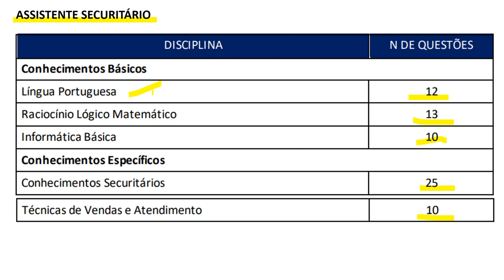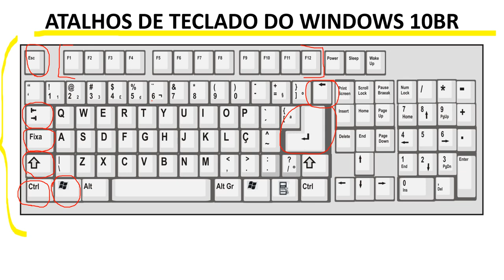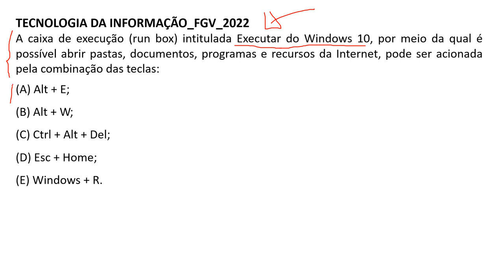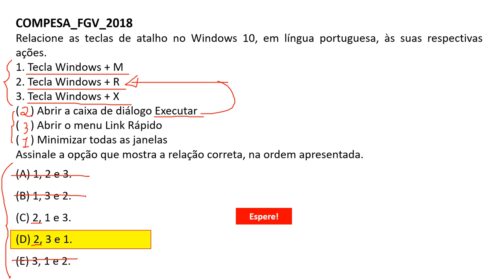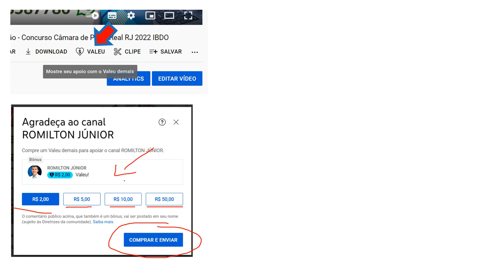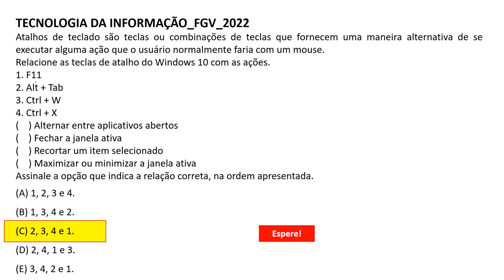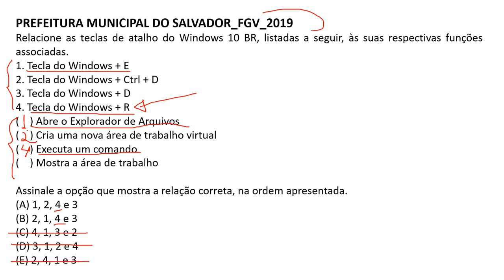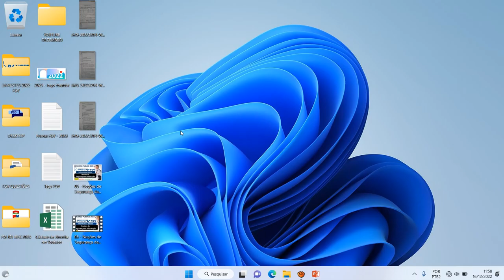01 - Noções do sistema operacional Windows - Informática Básica - Concurso BANESTES 2022 - Banca FGV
01 - Noções do sistema operacional Windows - Informática Básica - Concurso BANESTES 2022 - Banca FG

Cargo: ASSISTENTE SECURITÁRIO.